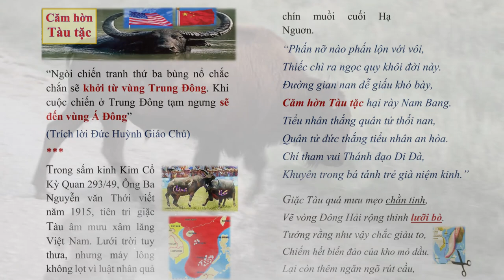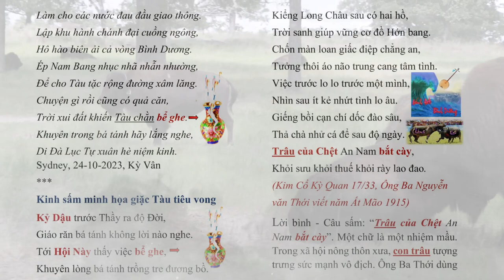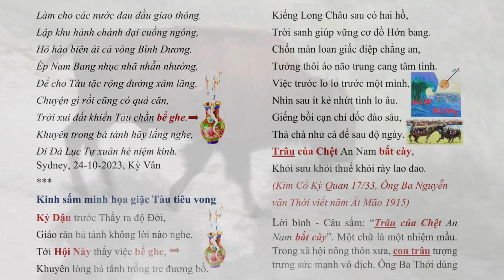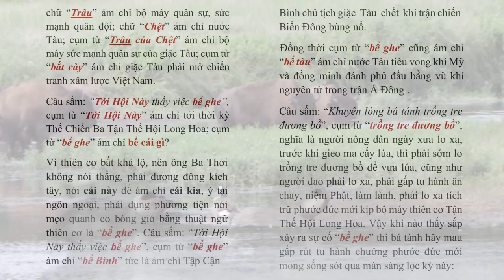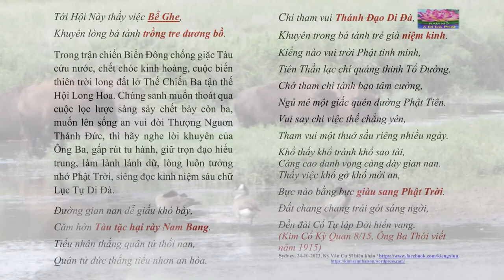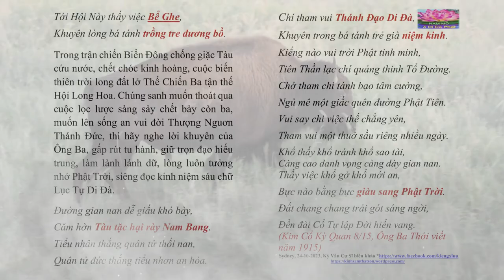Kinh sấm minh họa giặc Tàu tiêu vong?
Kinh sấm minh họa giặc Tàu tiêu vong? tiêntri tientri buddha loiphatday | Hãy Nghe để Ngộ Tuệ Ngộ Tâm, cuộc đời thanh thản, tốt đẹp.